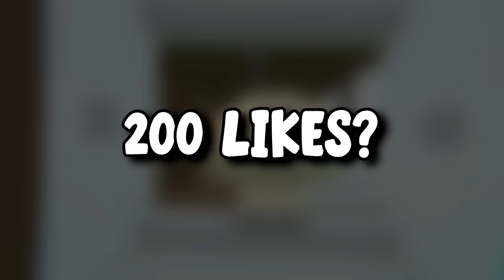I Played Unturned Solo For 24 Hours & This Is What Happened...